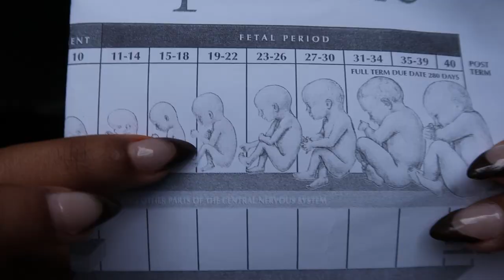20 WEEK ULTRASOUND + BUMPDATE!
Time is flying, but we're trying to soak it all in!

Baby Fischer 💛 ‘s Baby Registry